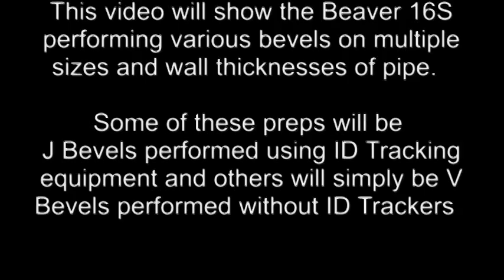ISI Copier Beaver 16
2-16" OD pipe bevel up to1" wall thickness. Options up to 3 inch wall thickness.   Capable of applying V-bevel and J-prep.  CNC options available.

Industrial Solutions & Innovations, LLC

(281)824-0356